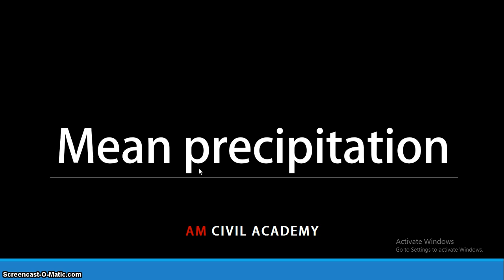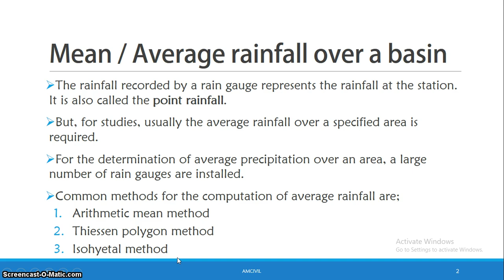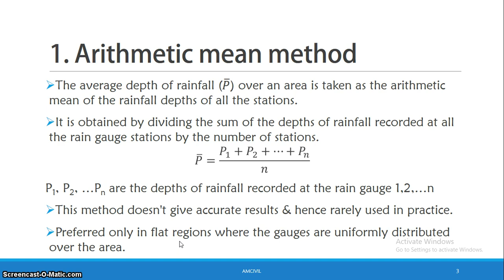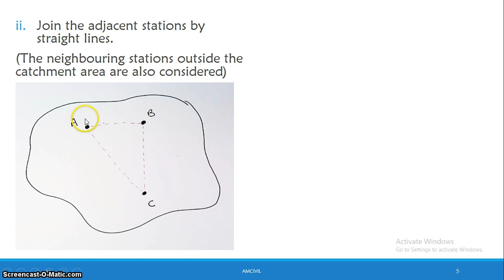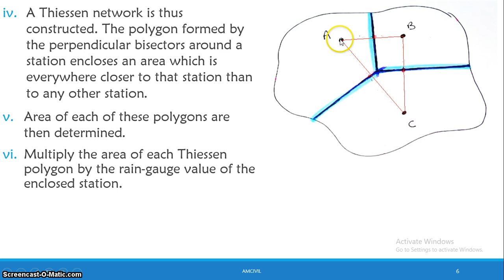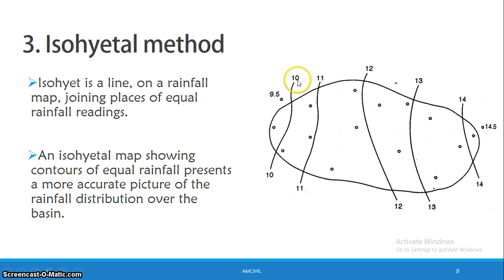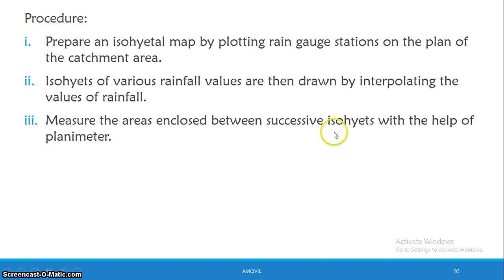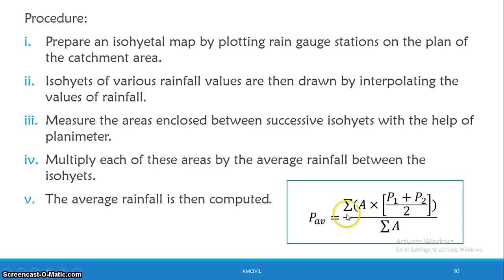WRE Module1 [PART07] - Average Rainfall over a catchment - Thiessen Polygon, Isohyetal, etc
Video includes:

Average rainfall / Mean precipitation over a catchment
1. Arithmetic mean method
2. Thiessen polygon method
3. Isohyetal method